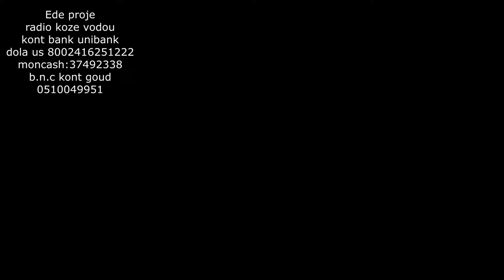PA GEN JWET NAN VODOU KAY OUGAN JUDES